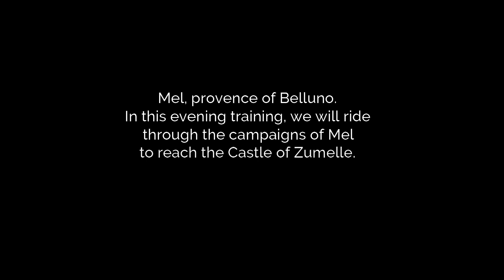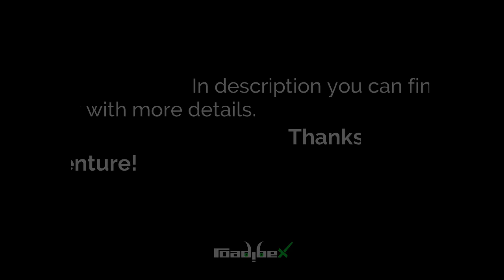ZUMELLANDEREN (Like a flandrien to Zumelle Castle) - Virtual ride for indoor training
21-04-08 – ZUMELLANDEREN
Like a flandrien to Zumelle’s Castle

from Farra di Mel to Zumelle’s Castle (Belluno, Italy)
Distance: 21,4km
Elevation gain: 667m
Top altitude: Col di Neve, 550m
Mode: Sunset training